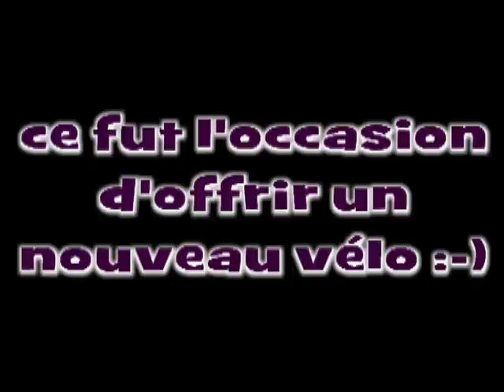teiva février 2011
Teïva au mois de février 2011, qui fut printanier et doux:  vélo en guardiole, ski aux 7 laux avec peu de neige, parc aventure et découverte aux rochers de Maguelone avec des odeurs de printemps, quad à Counonsec, quelques photos du Monte Carlo 2011 et de Port Camargue, plage et dunes de l'espiguette.